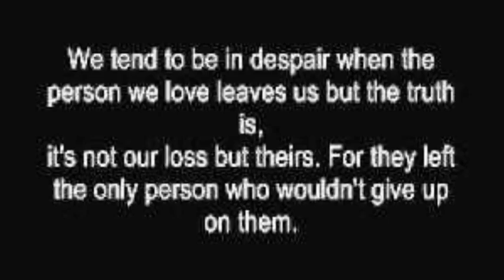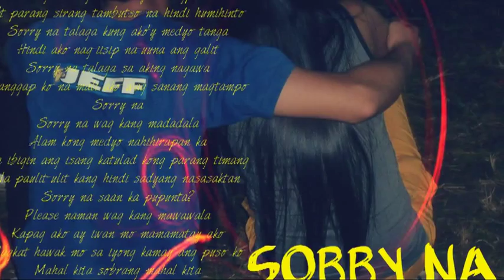Sorry Na- Jackie Alvarez